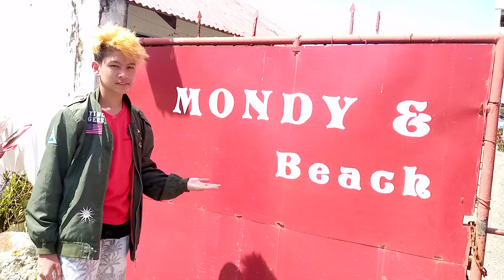MONDY & BEACH RESORT, BRGY. CATABLINGAN, GEN. NAKAR, QUEZON # 671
MONDY & BEACH RESORT, BRGY. CATABLINGAN, GEN. NAKAR, QUEZON

# Super Yayo
# Yayo TV
# Yayo
# Eddie Bermundo
# A Little Knowledge
# Munting Kaalaman
# Tourism
# FARM LOT FOR SALE
# PROVINCE OF QUEZON

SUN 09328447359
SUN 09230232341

Eddie Bermundo